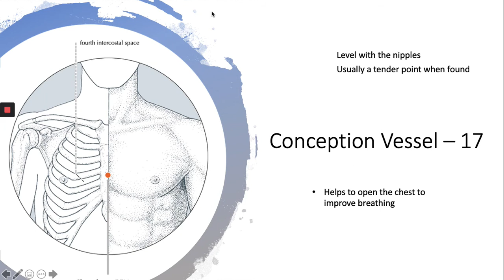Pictures for acupressure for dry cough, breathlessness and anxiety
​‘Images used by kind permission of amanualofacupuncture.com’

These images accompany the video ... which teaches you how to press these points.